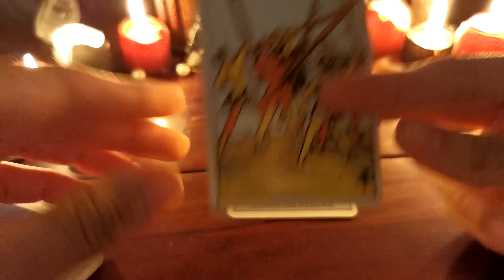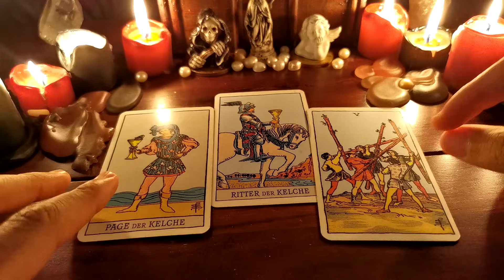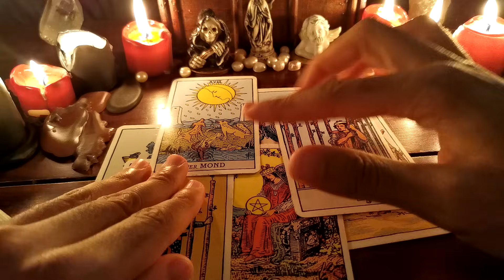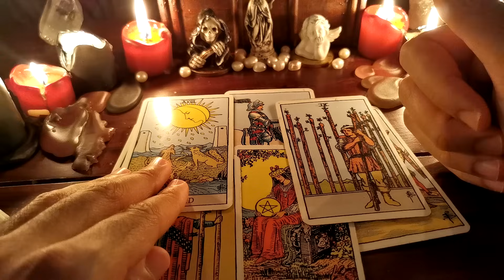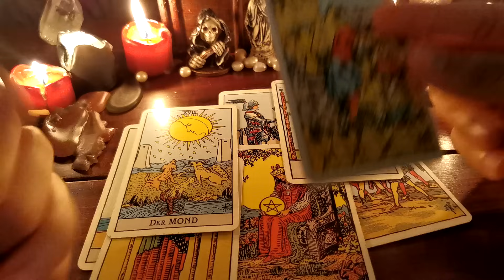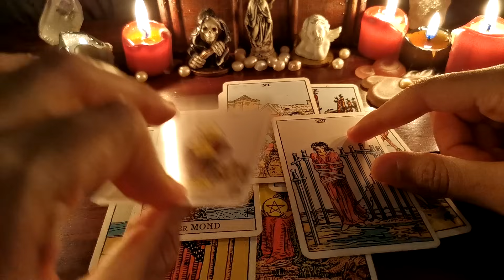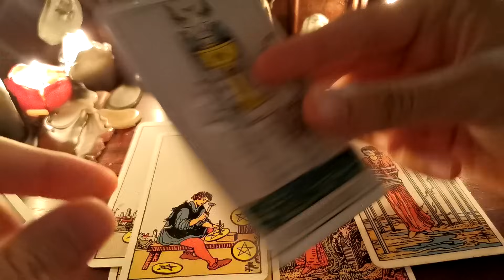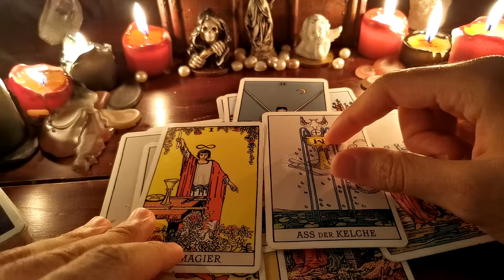Alles was passiert ist, macht ihm sehr zu schaffen! | Tarot Liebe